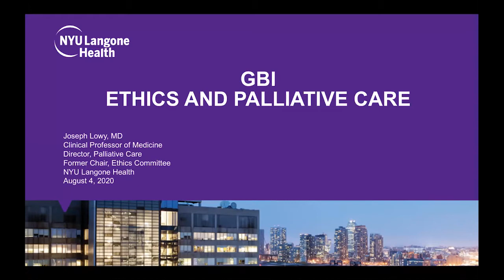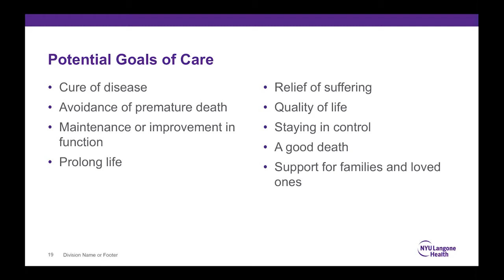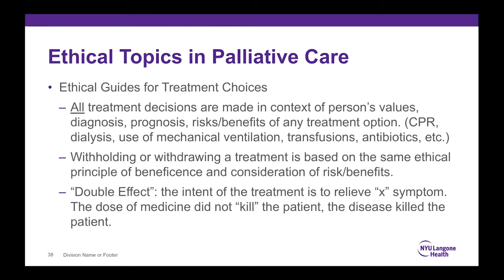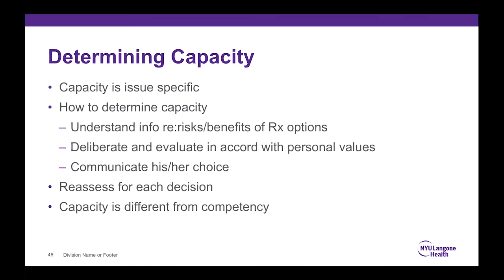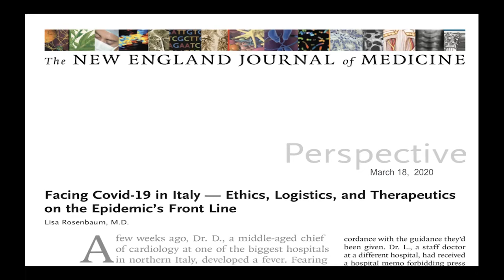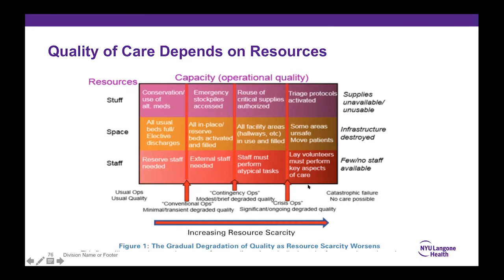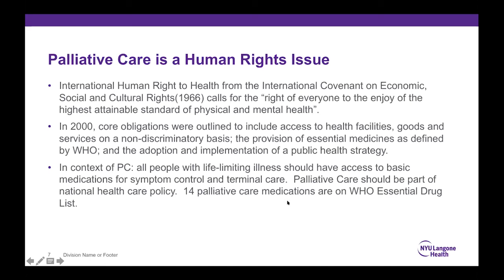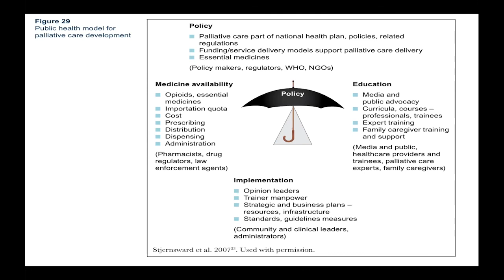2021 Global Bioethics Initiative Lecture: End of Life and Palliative Care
Physicians and nurses encounter difficulties in their practice of palliative care. They need a good understanding of ethical principles and precedents. Dr. Lowy describes the state of palliative care in the USA and abroad, as well as the integration of bioethical principles in the care of patients with serious/terminal illness. He will review the spectrum of paternalism, patient autonomy, shared decision-making, truth-telling, beneficence, non-maleficence, and justice.

Speaker: Joseph Lowy, MD
Director of Palliative Care Service, NYU Division of Geriatric Medicine
Palliative Care Clinical Professor in the Department of Medicine,
NYU Langone Medical Center

Your donation will help us extend the reach of our programs by giving scholarships to participants in the developing world.